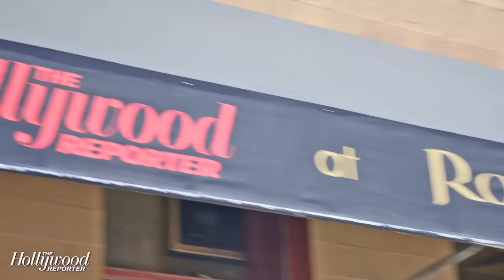Keanu Reeves Mingles With Hot Girls in Eli Roth's 'Knock Knock': Sundance Short Cuts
Keanu Reeves (The Matrix) and fellow cast members, Lorenza Izzo and Ana de Armas, talk with producer Colleen Camp (Apocalypse Now) and director Eli Roth (Hostel) about their favorite classic films made by Keanu.